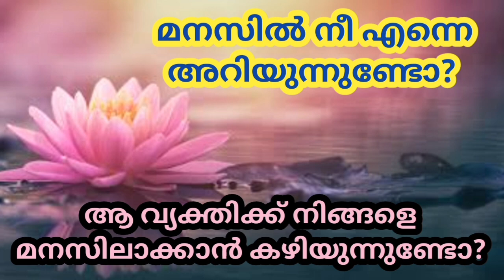ആ വ്യക്തിക്ക് നിങ്ങളെ മനസിലാക്കാൻ കഴിയുന്നുണ്ടോ?